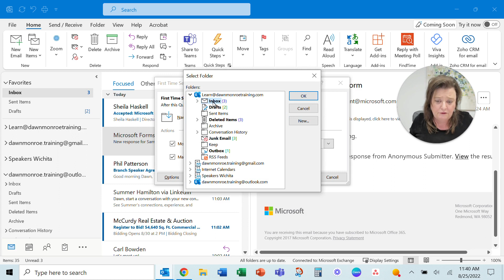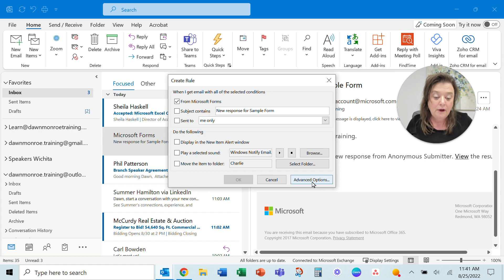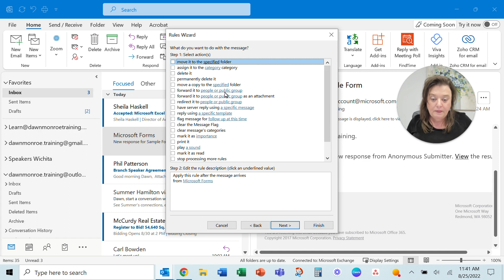Microsoft Outlook | What is the Difference Between a Quick Step vs a Rule in Email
In Microsoft Outlook, you may want to manage an overload of email responses by setting up Quick Steps or Rules.  Using these features you can easily move the emails into folders or forward the emails to another individual.

A Quick Step sets you up to take quick action when you choose to use it.

A Rule is an AUTOMATIC setting that will happen when a condition is met (like an email received from Microsoft Forms).

This video was recorded with Loom.